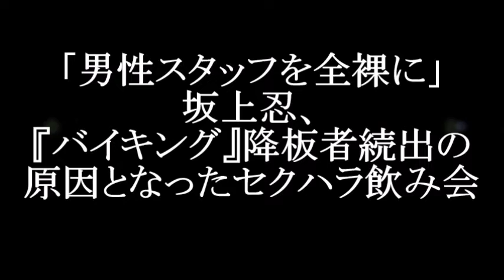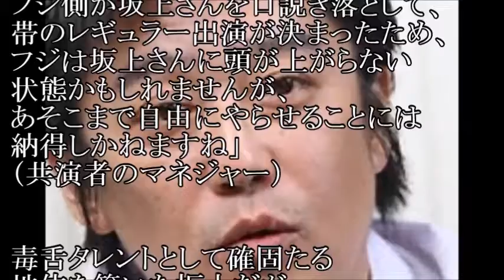「男性スタッフを全裸に」坂上忍、『バイキング』降板者続出の原因となったセクハラ飲み会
かなり遣りたい放題のようで、
視聴率もからりパッとしないんですけど！

【関連動画】

坂上忍激怒！『1回戦負けしろ』県議の開き直りに「ヒドい」「日本語知らなさすぎ」

坂上忍「腹立つ！」バドミントン選手の闇カジノ問題に「オリンピック誰が出るの？」